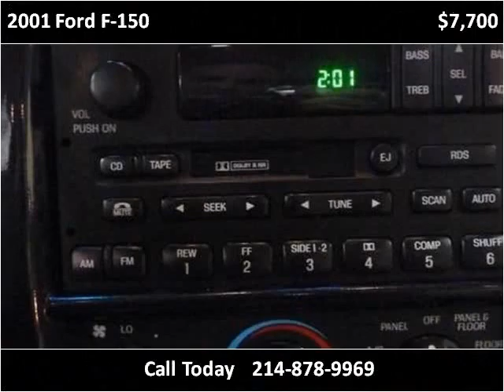2001 Ford F-150 Used Cars Farmers Branch TX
This 2001 Ford F-150 is available from Skipper Group.